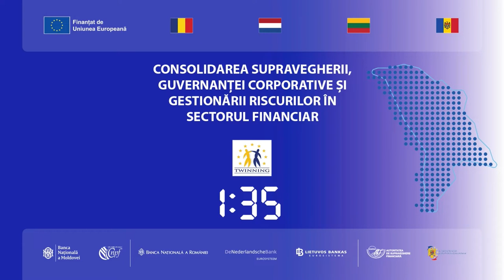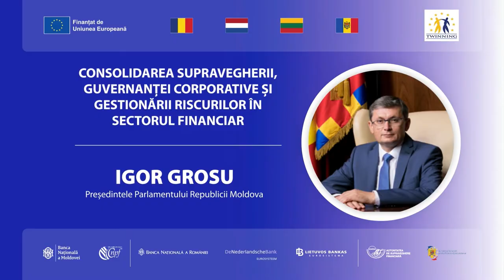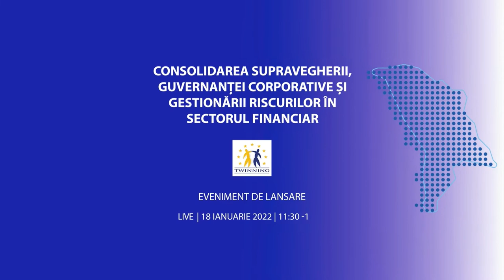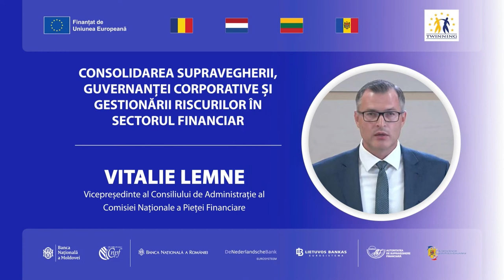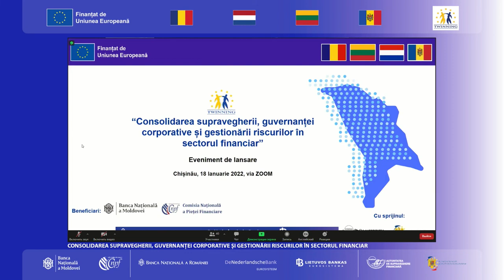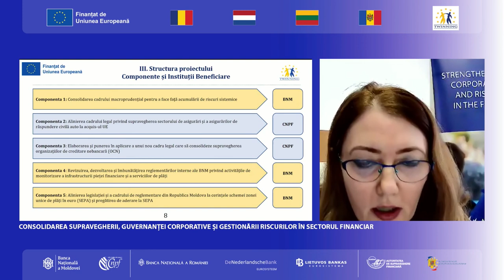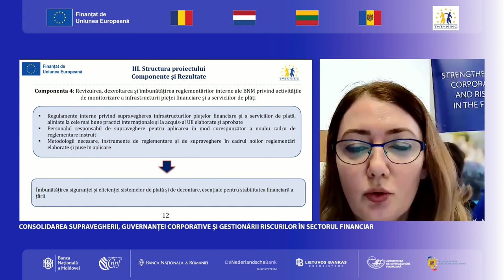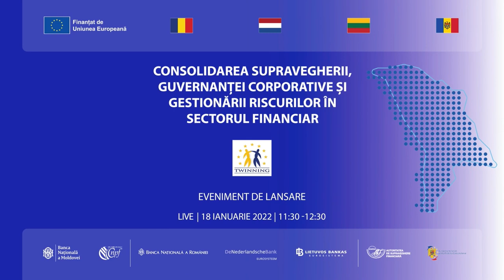The official launch event of Twinning project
Twinning project „Strengthening supervision, corporate governance and risk management in the financial sector” implemented in the Republic of Moldova by the European Union

Within this 2-year project, the National Bank of Moldova (NBM) and the National Commission for Financial Markets (NCFM) will benefit from the assistance of partner institutions from the European Union, gathered in a consortium. The consortium is composed of the National Bank of Romania, as Lead Partner, the Central Bank of the Netherlands (De Nederlandsche Bank) and the Central Bank of Lithuania (Lietuvos bankas) as Junior Partners, in collaboration with the Romanian Financial Supervisory Authority and Romanian National Consumer Protection Authority. This project will help the NBM and the NCFM to further develop their capacities, following the EU best practices to ensure a high level of financial sector stability for the benefit of citizens and businesses.